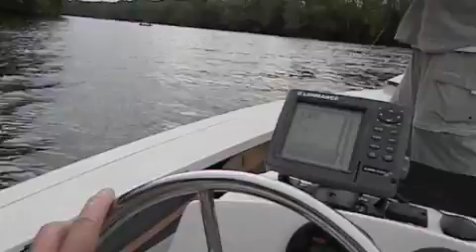Bringing One In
- Fishing in North Carolina.  April 26, 2011.